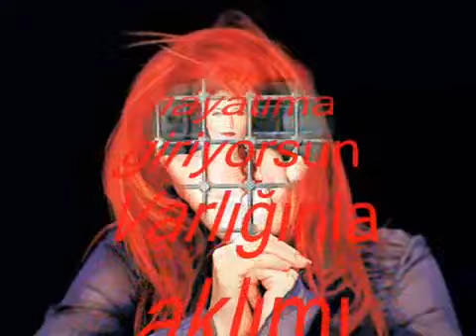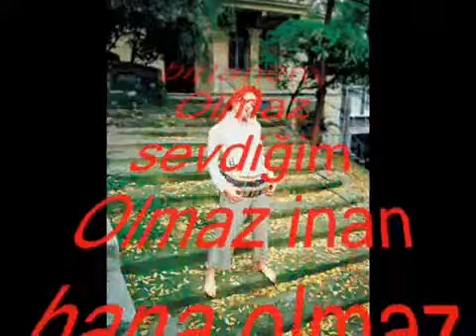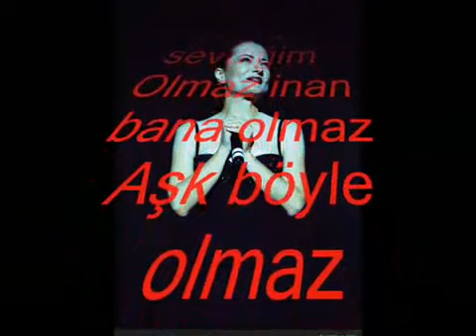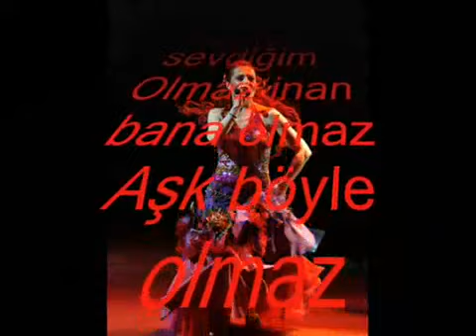çankaya satılık daire - çankaya kiralık daire.mp4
Çankaya satılık daire Çankaya kiralık daire